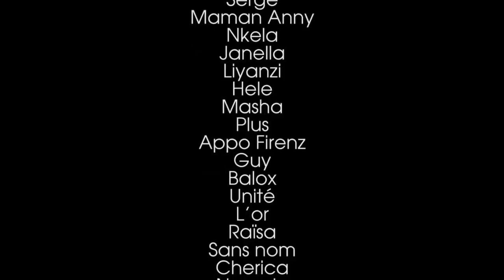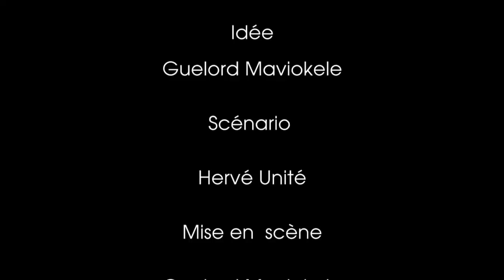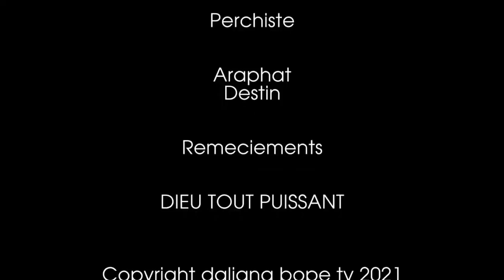EQUATION 6ème Episode